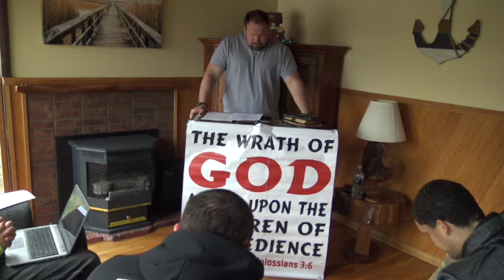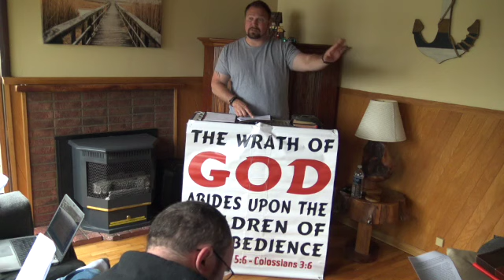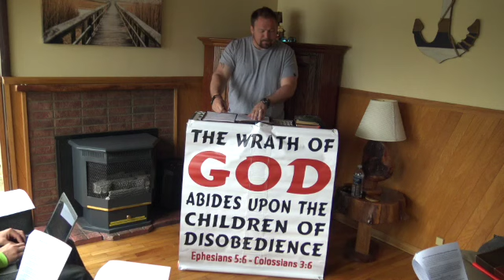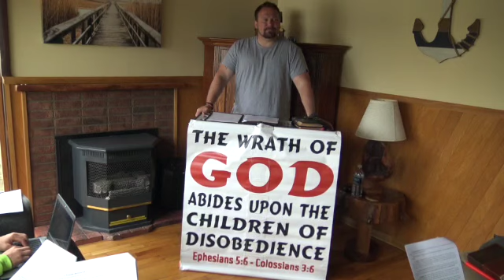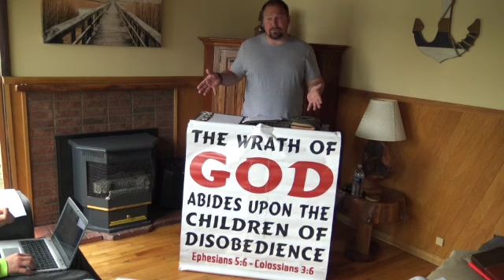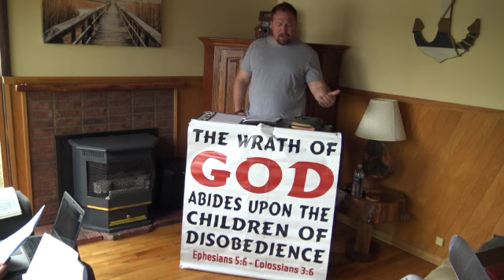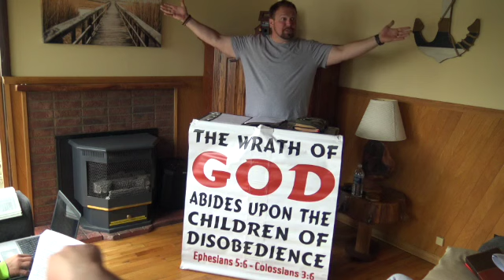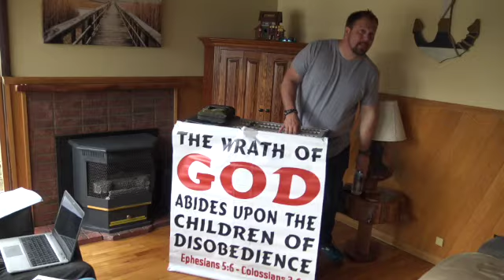The attack on Manhood / Dayton Street Preachers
Becoming a man is calling from God. we need to know what a real man is and what the bible expects out of a man. God bless the men of God that are standing for righteousness!